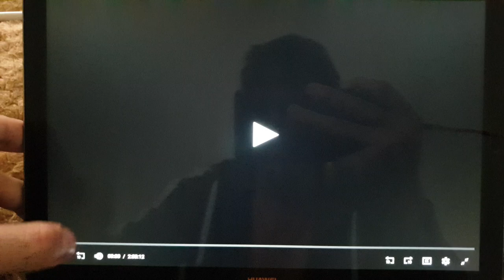Tristar Pictures/Carolco (1992)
From Basic Instinct (1992)